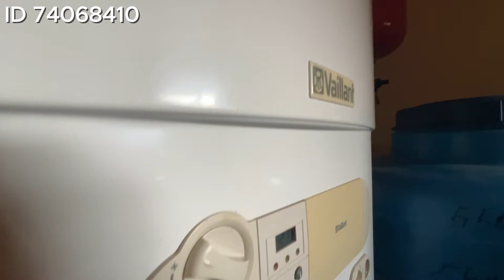Классный домик с ремонтом в отличном месте в Горячем Ключе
🏡ID 74068410
Наш телеграм канал с домами и ценами, а так же актуальной информацией по недвижимости:

🏠 Про дом:
✅ 129 кв.м.
✅ 2019 год постройки, кирпич.
✅ Ремонт.
✅ Газ, свет, вода - центральное.

🏡Про участок:
✅ 7,5 соток, правильной формы, ровный.
✅ ИЖС, межевание проведено
✅ Забор, калитка, входные ворота, навес.

🏡Про инфраструктуру:
✅ Город-куррорт,
✅ Асфальтированный подъезд,
✅ Школа-10 минут,
✅ Магазин - 5 минут,
✅ Остановка рядом, есть ЖД-сообщение.
✅ До Краснодара - 65 км, до моря - 65 км.
Для получения информации по дому запишите номер ID объекта (всегда указан в обзоре).